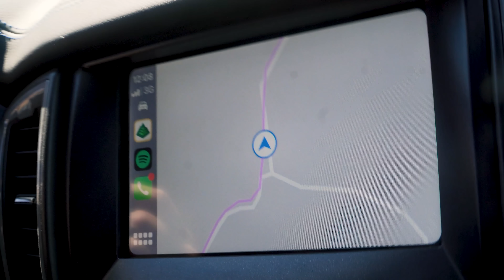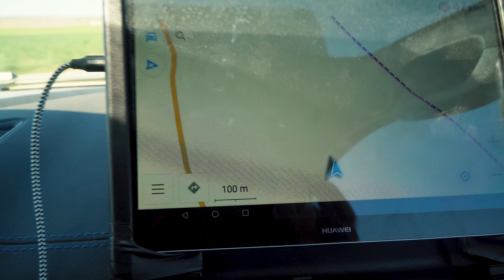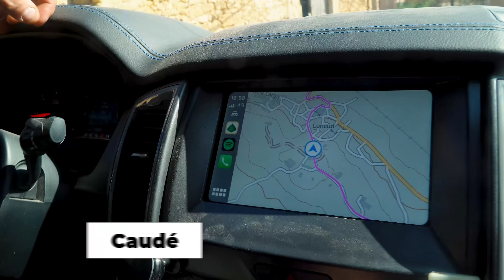4 días 4x4 OVERLAND por la Baja Aragón y el Maestrazgo. Estrenamos los YOKOHAMA y protección ALMONT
4 Intensos días de ruta con los mejores compañeros! Estrenamos los increibles Yokohama G005 y las mejores protecciones de bajos ALMONT 4WD. Si te ha gustado siguenos y danos un like para apoyarnos! Os lo agradecemos mucho!